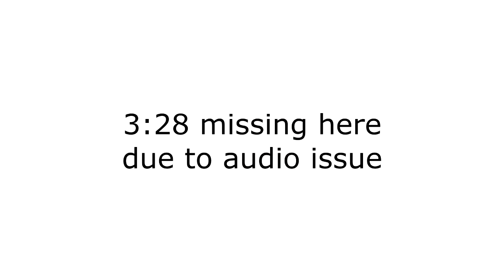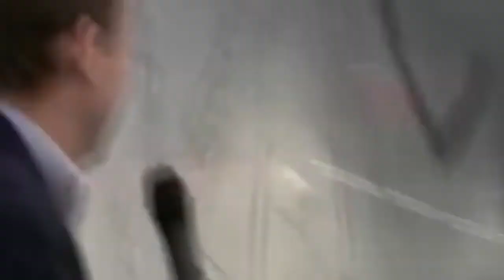Bali and Beyond: An Internet Governance Forum Debrief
Internet Society Washington DC Chapter  -- Bali and Beyond: An Internet Governance Forum Debrief -- at the Microsoft Innovation & Policy Center, Washington, DC. on  November 8 2013.

Late last month, more than a thousand delegates from almost a hundred countries gathered for four days at the eighth Internet Governance Forum in Bali, Indonesia, to discuss a wide range of issues related to the future of the Internet--from online privacy to management of domain names to NSA surveillance to human rights in cyberspace. Much of the discussion in Bali revolved around a proposal by ICANN and the Brazilian government to hold a high-level conference on Internet issues in Brazil in late April or early May. At this event more than a dozen IGF participants shared their observations and experiences and participated in a public forum. It was webcast live via the Internet Society Chapters Channel.

Moderator:
Michael Nelson - Principal Technology Policy Strategist, Microsoft

Discussion Leaders:
David A. Gross - Partner, Wiley Grein LLP
Gene Kimmelman - Director, Internet Freedom and Human Rights Project, New America Foundation

Webcast production: David Vyorst